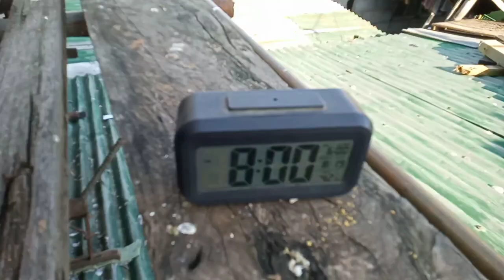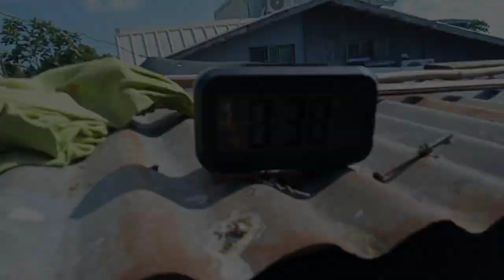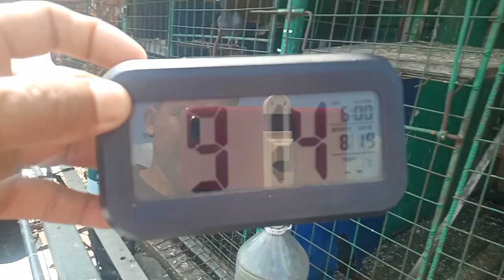1st Lap Grand Pooling | Kulelat naman tau😁